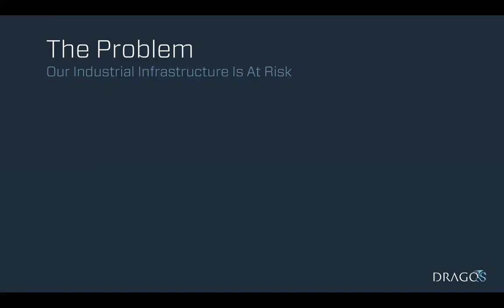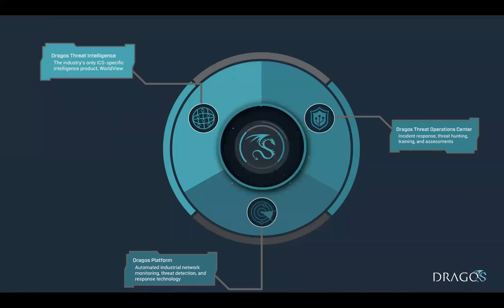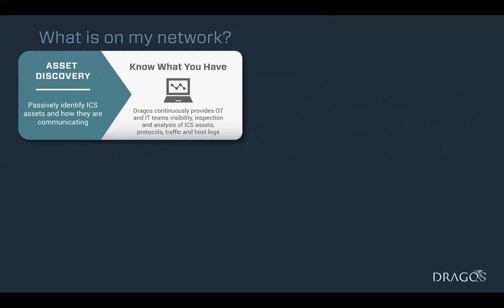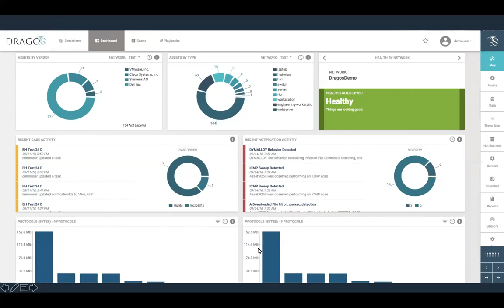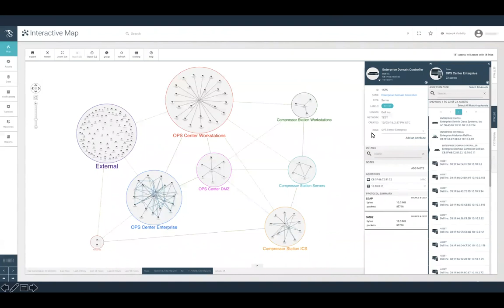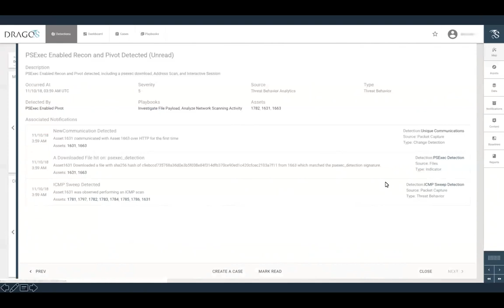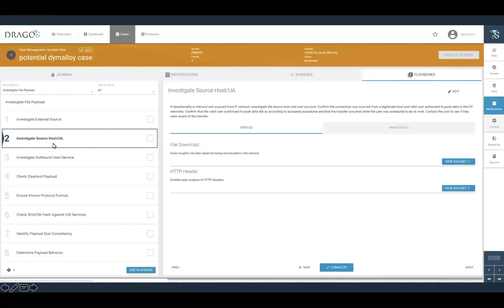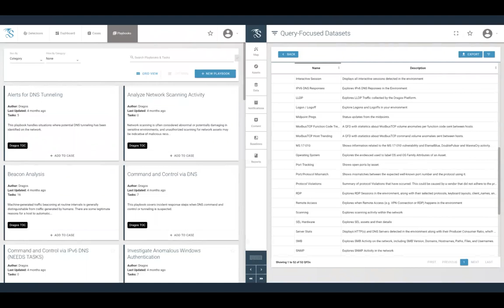Detection and Responding to ICS Threats with the Dragos Platform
Industrial control systems cybersecurity brings together differing needs of OT and IT networks. The Dragos ICS threat detection and response platform leverages an intelligence-driven approach that is more comprehensive than anomaly detection solutions to create an effective and efficient security approach.

The Dragos platform incorporates the intelligence from Dragos WorldView – ICS threat intelligence, and the Dragos Threat Operations Center  - ICS threat hunting, assessments, incident response and hands-on training  - so that the ICS security teams have access to the ongoing intelligence and latest experience of the Dragos team.